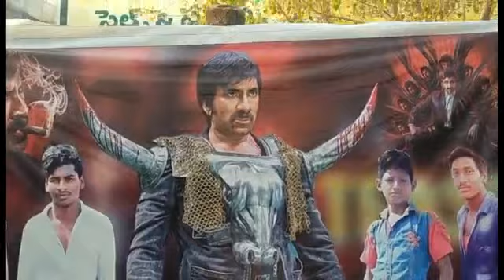రావణాసుర మూవీ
రవితేజ హిట్ మూవీ *రావణాసుర * ఖమ్మం శ్రీనివాస థియేటర్ లో పబ్లిక్ టాక్